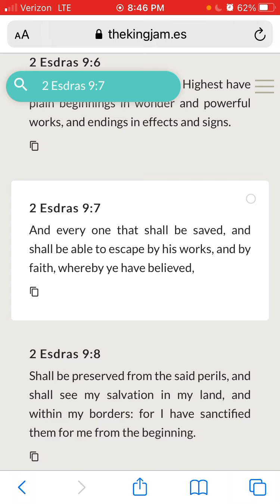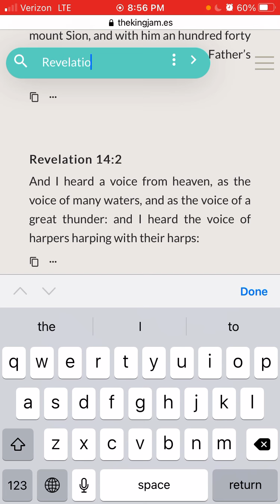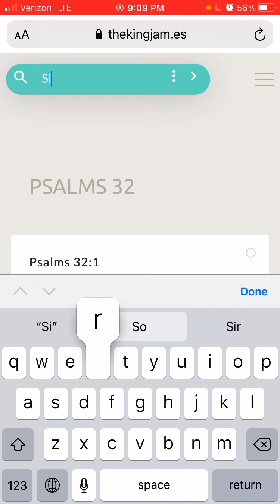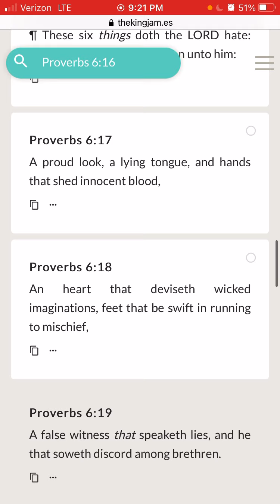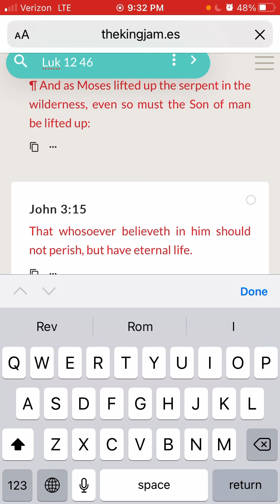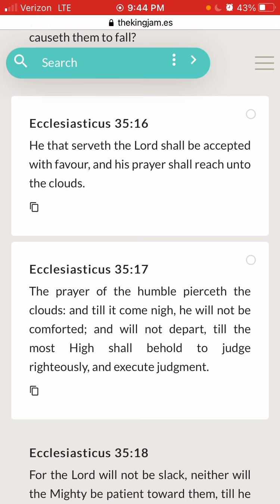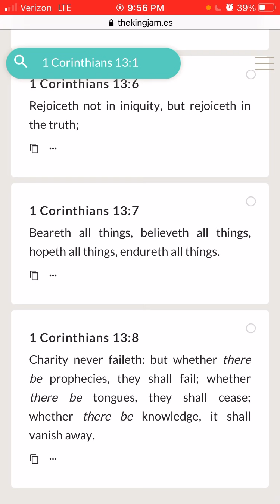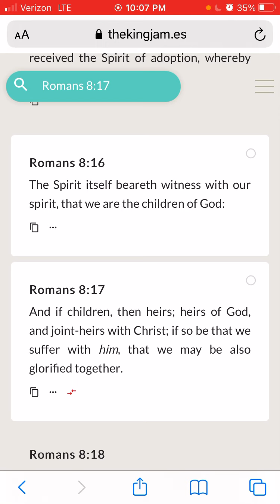What the elect would be doing!!!!